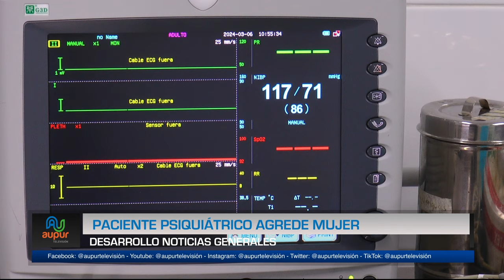Paciente psiquiátrico agrede mujer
Hace algunas semanas, se presentó el ataque con machete de un posible
paciente psiquiátrico a una mujer en zona rural del municipio, esta semana volvió a presentarse un nuevo incidente por fortuna sin hechos que lamentar. Desde el Ministerio Público, nos indican que se debe hacer en estos casos que tienen en zozobra a varias comunidades